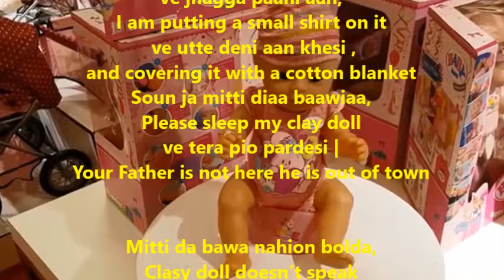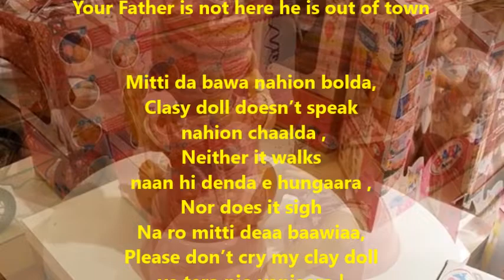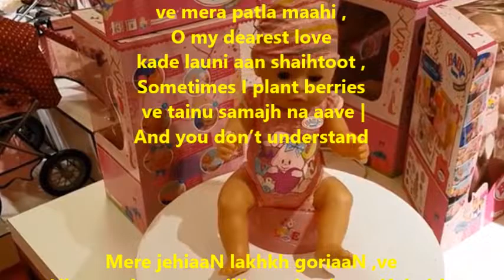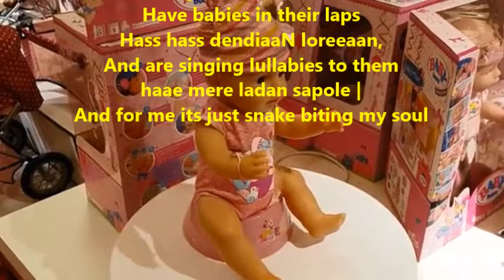Mitti da bawa | मिटटी दा बावा | Shiv Kumar Batalvi | mitti da bawa With English Translation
Mitti da bawa main  banani aan,
I am making a doll from clay
ve jhagga paani aan,
I am putting a small shirt on it
 ve utte deni aan khesi ,
and covering it with a cotton blanket
Soun ja mitti diaa baawiaa,
Please sleep my clay doll
ve tera pio pardesi |
Your Father is not here he is out of town

Mitti da bawa nahion bolda,
Clasy doll doesn’t speak
 nahion chaalda ,
Neither it walks
naan hi denda e hungaara ,
Nor does it sigh
Na ro mitti deaa baawiaa,
Please don’t cry my clay doll
ve tera pio vanjaara |
Your father is a gypsy… vagabond..

kade taan launi main aan tahliaan ,
Sometimes I plant trees of Oak
ve pattaan vaaleean ,
With beautiful leaves
ve mera patla maahi ,
O my dearest love
kade launi aan shaihtoot ,
Sometimes I plant berries
 ve tainu samajh na aave |
And you don’t understand

Mere jehiaaN lakhkh goriaaN ,ve
Like me there are million other beautiful girls
 tanee doriaaN ,
dressed properly
haae godee baal hindole ,
Have babies in their laps
Hass hass dendiaaN loreeaan,
And are singing lullabies to them
haae mere ladan sapole |
And for me its just snake biting my soul